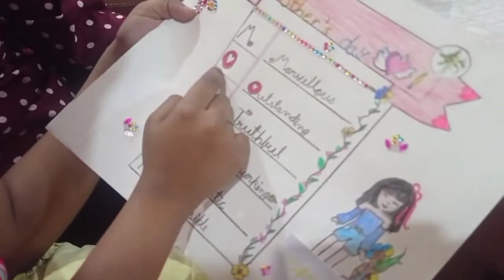cake prepration with bread and chocolate for mother's day 😋😋